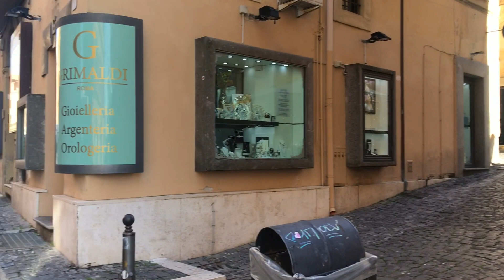FRASCATI | VIRTUAL WALKING TOUR ITALY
Frascati, Castelli Romani
Vino Epos Poggio Le Volpi

Vuoi sostenere il canale?                 Offrimi un ☕️

Trade Republic

Unisciti a Trade Republic e ottieni 4 % di interessi sul tuo denaro. Il modo più intelligente di investire, spendere e risparmiare. Usa il mio codice K168L3W6 per ottenere un bonus di benvenuto.